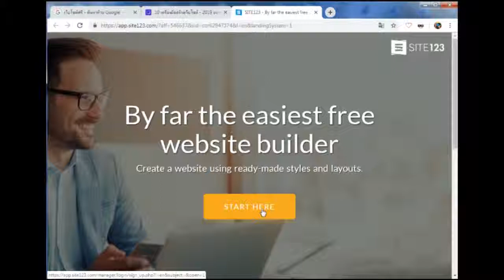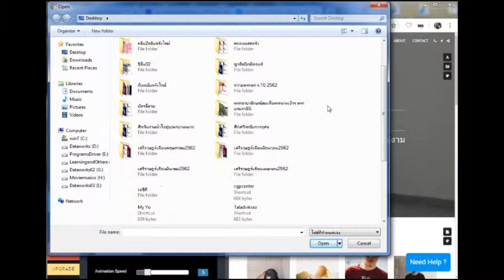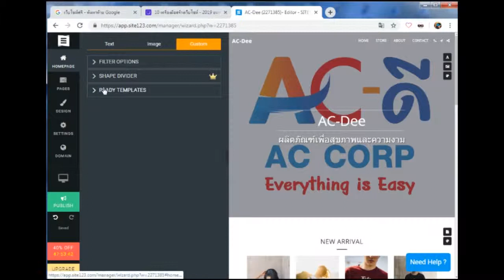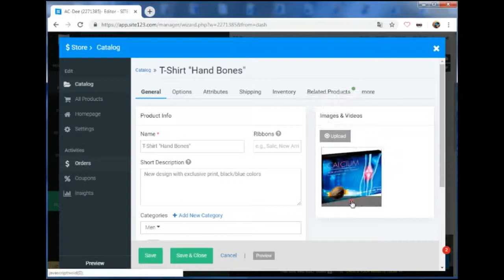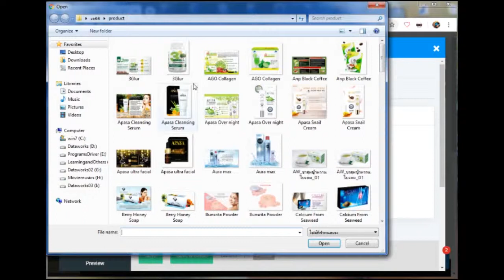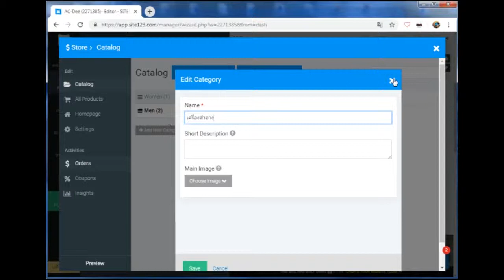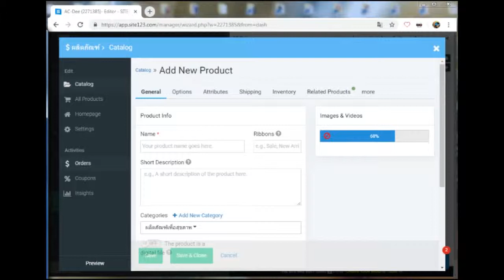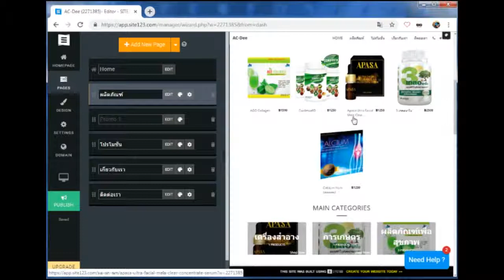การสร้างเว็บไซด์ฟรีกับ site123 clip 01